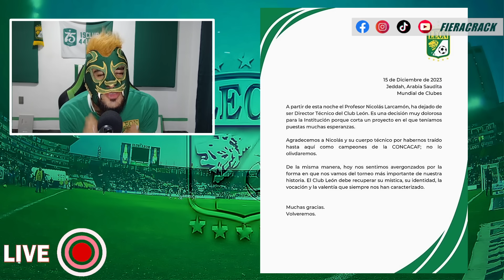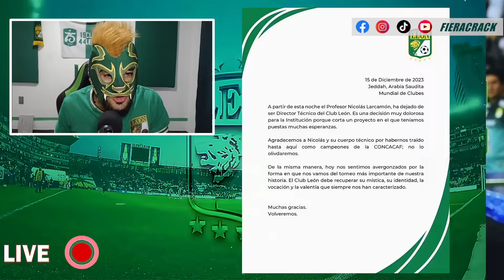✅🔥ADIÓS! NICOLAS LARCAMÓN! es DESPEDIDO del CLUB LEÓN ⚽ HOLA NACHO AMBRIZ ? en BUSCA de NUEVO DT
el club león despide a nicolas larcamón luego de pesima participación en el mundial de clubes. en busca de nuevo DT.

Las Fotografías Mostradas en Los Vídeos de este Canal son tomadas por el Fotógrafo Profesional Ramonbalandran. Permiso y uso exclusivo para el canal FieraCrack. También incluye Fotografías Tomadas por un Servidor.